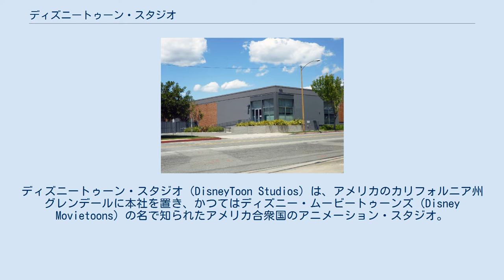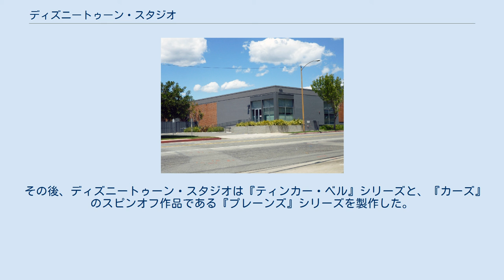ディズニートゥーン・スタジオ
ウォルト・ディズニー・スタジオ
ディズニートゥーン・スタジオ（DisneyToon Studios）は、アメリカのカリフォルニア州グレンデールに本社を置き、かつてはディズニー・ムービートゥーンズ（Disney Movietoons）の名で知られたアメリカ合衆国のアニメーション・スタジオ。
ウォルト・ディズニー・カンパニーの下でビデオ映画、短編映画、テレビスペシャル作品を主に製作していた。
スタジオはウォルト・ディズニー・アニメーション・スタジオとは別々に活動し（両スタジオ共、ウォルト・ディズニー・スタジオのウォルト・ディズニー・モーション・ピクチャーズ・グループの一部である）、スタジオは閉鎖される2018年6月までに47本の長編を公開し、最初の作品は『ダックテイル・ザ・ムービー/失われた魔法のランプ』（1990年）、最終作は『ティンカー・ベルと流れ星の伝説』（2015年）であった。
 2007年にピクサー重役のエドウィン・キャットマルとジョン・ラセターが社長及びチーフ・クリエイティヴ・オフィサーとなった。
翌年の『ティンカー・ベル』以降からスタジオは続編のビデオ映画よりもディズニー及びピクサー作品のスピンオフに重きを置き始めた。
 2018年6月28日、スタジオの閉鎖が行われた。
 ディズニー・ムービートゥーンズの最初の作品は、ディズニーからシンジケーション放送されたテレビ番組『わんぱくダック夢冒険』の映画版『ダックテイル・ザ・ムービー/失われた魔法のランプ』（1990年）である。
同時期にスタジオは、ウォルト・ディズニー・フィチャー・アニメーションの作品の続編となるビデオ映画の製作を始めた。
最初の作品は『アラジン』（1992年）の続編の『アラジン ジャファーの逆襲』（1994年）である。
ストーリーはテレビシリーズ『アラジンの大冒険』の劇場版となる内容であった。
『ジャファーの逆襲』は商業的に成功を収め、2つ目の続編『アラジン完結編 盗賊王の伝説』（1996年）も発売された。
 その他に『美女と野獣 ベルの素敵なプレゼント』（1997年）、『ポカホンタスII/イングランドへの旅立ち』（1998年）、『ライオン・キング2 シンバズ・プライド』（1998年）、『シンデレラII』（2002）といった続編ビデオ映画が発売された。
 2003年1月、ディズニーは効率良くリソースを使い、新たなキャラクターやフランチャイズを開発するためにスタジオの再編成を行った。
6月にディズニー・ムービートゥーンズ/ディズニー・ビデオ・プレミアズ班はディズニー・テレビジョン・アニメーションからウォルト・ディズニー・フィーチャー・アニメーションに置かれ、ディズニートゥーン・スタジオに改名された。
 2005年7月25日、ディズニーは設立から17年目となるディズニートゥーン・スタジオ・オーストラリアを2006年10月を以て閉鎖する意向を発表した。
最後の作品は『シンデレラIII 戻された時計の針』であった。
 2007年6月22日、ディズニーの再編成によりディズニートゥーン・スタジオはエドウィン・キャットマルとジョン・ラセターの管理下に置かれ、フィーチャー・アニメーションはウォルト・ディズニー・アニメーション・スタジオに改名された。
チーフ・クリエイティヴ・オフィサーのラセターは企画中となっていた全ての長編映画の中止を要求した。
この結果、企画中であった『ふしぎの国のアリス』、『チキン・リトル』、『ルイスと未来泥棒』、『おしゃれキャット』の続編を含むすべてのプロジェクトが中止された。
また、製作途中であった『ティンカー・ベル』も、ラセターの指揮下で一からつくりなおすことになった。
後日、ディズニートゥーンは今後はディズニー映画の続編を製作せず、スピンオフやオリジナル作品に焦点を当てることが発表された。
またディズニートゥーン社長であったシャロン・モリルは更迭された。
 その後、ディズニートゥーン・スタジオは『ティンカー・ベル』シリーズと、『カーズ』のスピンオフ作品である『プレーンズ』シリーズを製作した。
そして2018年6月28日、スタジオの閉鎖が行われ製作予定であった「プレーンズ」のスピンオフ作品は製作中止となった。